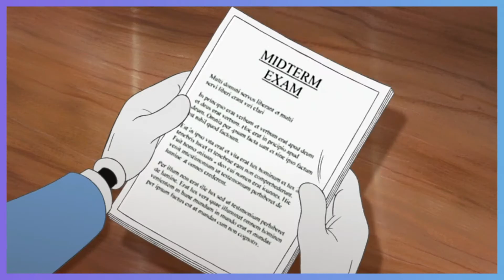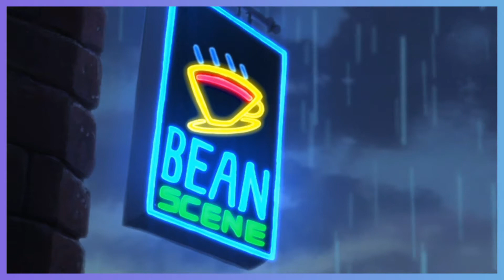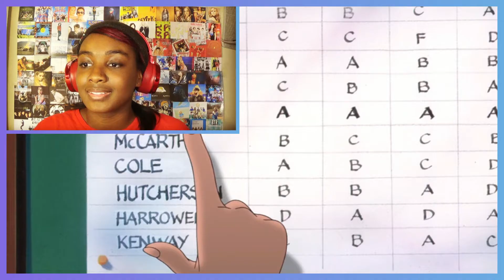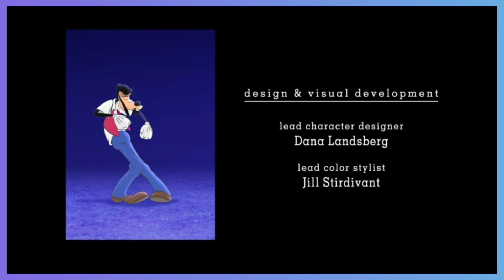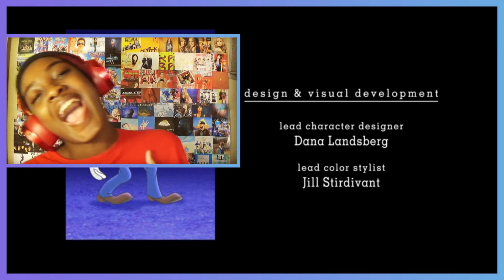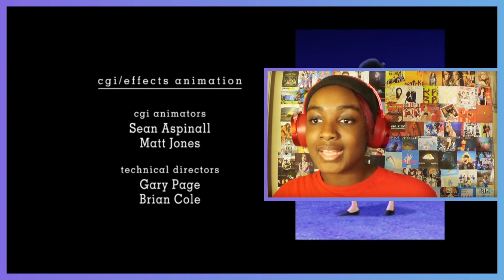Let's Do It To It ~ An Extremely Goofy Movie ~ Movie Commentary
Gifts Accredited To GOD ^_^
Its been a long time in the making. But I get to finally share one of my all time favorite movies with you guys! And if you see any mistakes, pretend you do not see it lol
**I am not monetizing this video**